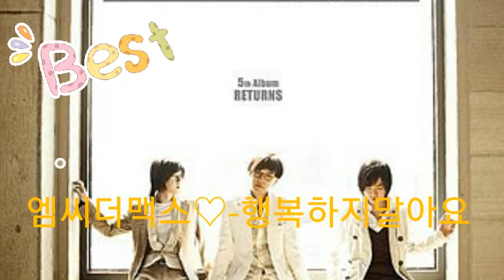M.C THE MAX♡-행복하지말아요